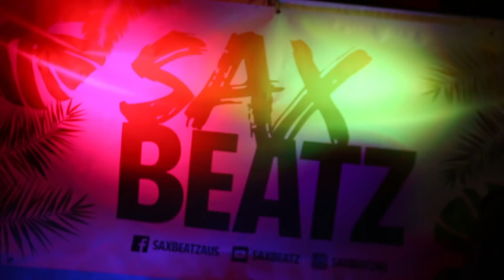SAX BEATZ @ THE JUNCTION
The Sax Beatz was dropping their nightclub show at The Junction and it was epic. Come with us Underground at next episode !

SOUNDTRACK:
Loge21 - Drop That (Original Mix)